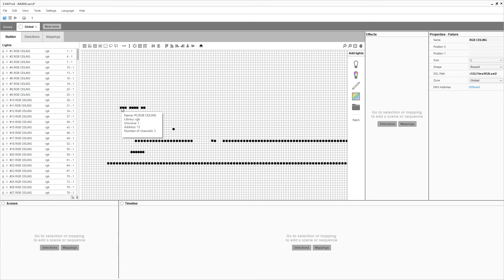ESAPRO2 - Fixtures - Random index numbering - ERROR